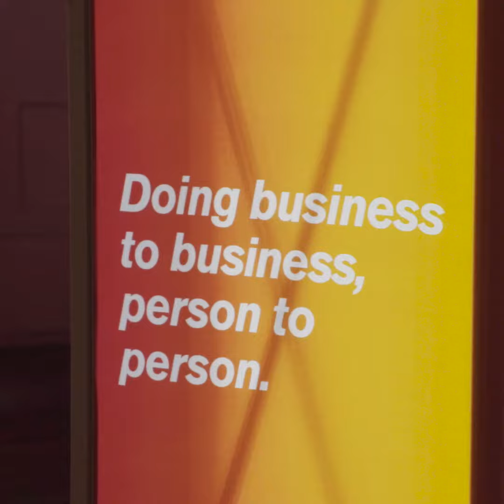Paying it Forward with Winnipeg Animal Services at the 2019 GenNext Summit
After Winnipeg Animal Services helped us fulfill a Pay It Forward request at United Way Winnipeg's GenNext Summit October 31, Cesear was adopted by an attendee of the conference!
Thank you to our new friends at Winnipeg Animal Services for rearranging your day to bring Cesear down to GenNext made the day so incredibly special.